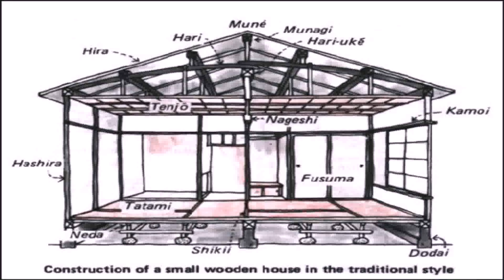Japanese Style House Usa (see description) (see description)